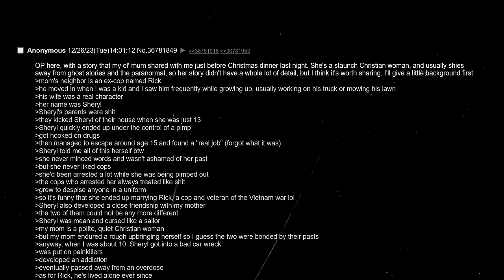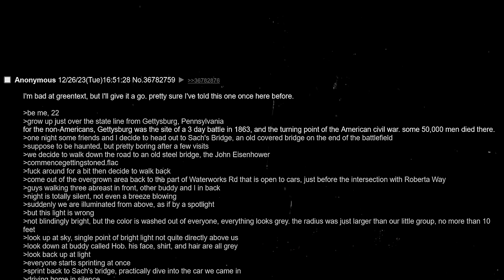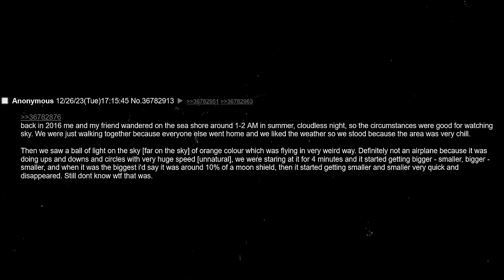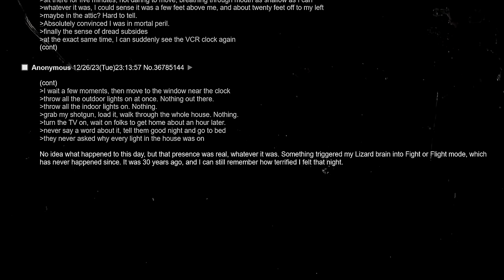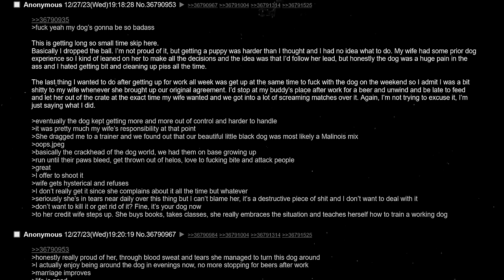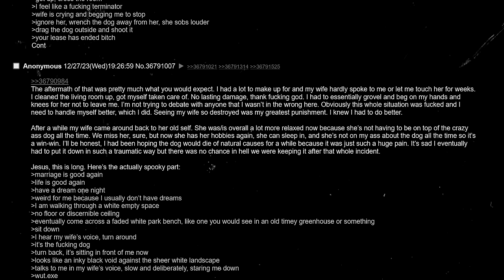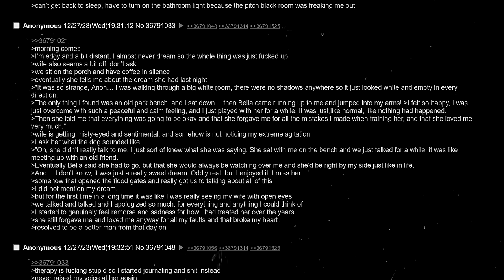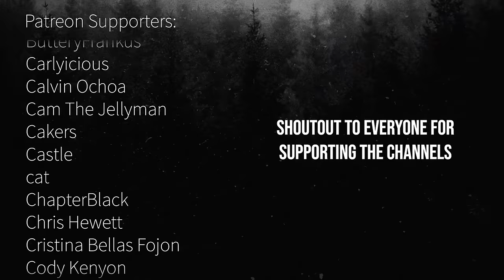4channing tatum stories to 22 jump street to (my name jeff lol)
hey you read the description :D